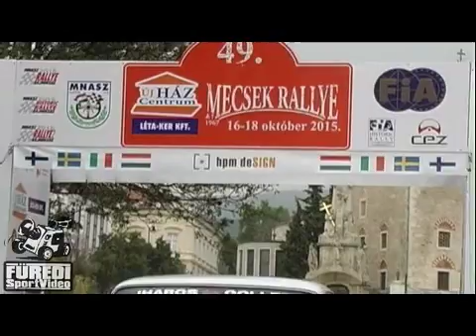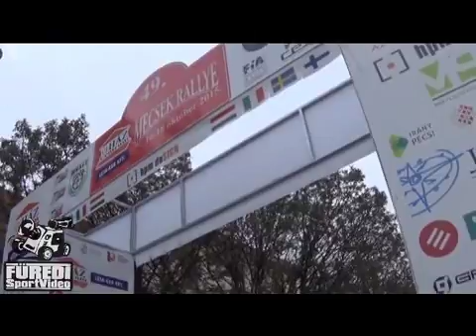Mecsek Rallye 2015 Hammer Tamás-dr.Nagy Viktória